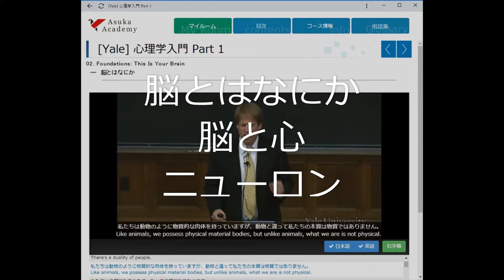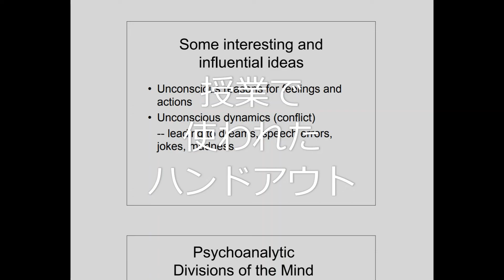[Yale] 心理学入門 Part 1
（どなたでも無料で、日英字幕付きでご利用いただけます）
‹講座概要›
Yale で実際に行われた授業である「PSYC 110 Introduction to Psychology（心理学入門）」の講座です。 Yale 大学の学部生むけ心理学授業はリベラル・アーツ教育として多様な基礎教育を提供していますが、Paul Bloom 教授によるこのコースはその中でも入門者向けの講座として、心理学における広範な内容をカバーしています。

‹学習内容›
脳とはなにか、脳と心、ニューロン、Freud （フロイト）、Skinner （スキナー）、行動主義、幼児の認知、思考の発達、言語による コミュニケーション、チョムスキーの言語習得など